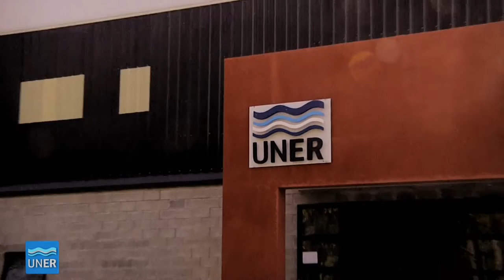Inauguración del Gimnasio en Oro Verde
La Universidad suma otro gimnasio deportivo

El gimnasio deportivo de la Universidad en Oro Verde ya está funcionando a pleno tras la inauguración realizada el viernes 9. El acto inaugural contó con la presencia del Rector, Jorge Gerard, y los Decanos de las facultades de Ciencias Agropecuarias, Sergio Lassaga, e Ingeniería, Gabriel Gentiletti.

Gerard calificó al nuevo espacio deportivo como “una obra muy esperada por todos, que viene a complementar los estudios con la formación deportiva, con las relaciones personales entre los estudiantes,  que ayudan a su formación integral, que es lo que pretende nuestra Universidad”.

El Rector recordó que “estamos acompañados por el Gobierno Nacional, apoyándonos en ésta política a través del Ministerio de Planificación y la secretaría de Políticas Universitarias, lo que nos permite encarar este tipo de obra. Nos permite desarrollar nuestra propia política, de vida sana de nuestros estudiantes, de poder trabajar en el tema de la alimentación, de drogas, de alcohol. Es bueno para los estudiantes tener un ámbito para poder contenerlos, además, el deportes es una herramienta fundamental para la integración en los primeros años de los estudiantes en la Universidad”.

Remarcó además que “hemos incorporado los profesores de educación física en los dos gimnasios, lo que es muy importante porque van a acompañar a los jóvenes”.

El Gimnasio cuenta con sala de musculación completa, cancha de básquet techada con piso de madera, tableros de acrílico, vestuarios equipados y toda la infraestructura necesaria para las actividades deportivas.

Gabriel Gentiletti, Decano de la Facultad de Ingeniería, también mostró su satisfacción, expresando que “es un logro muy importante, un recurso que no teníamos y que es muy significativo para la práctica del deporte, con muchos componentes como la salud, para promover los hábitos saludables, de integración de los distintos niveles de la Universidad. También de integrar distintas facultades, porque este gimnasio está al servicio de todas las facultades de Paraná, más allá que se ubique en Oro Verde”.  Afirmó también que “el gimnasio abre atractivos nuevos y solo resta agradecer a las autoridades de la Universidad, a las áreas que hicieron posible esto, como Económica-Financiera, Infraestructura y a los ministerios de Planificación, de Educación nacionales, que financiaron esto”.

Por su parte, el Decano de Ciencias Agropecuarias, Sergio Lassaga, también calificó como “un logro de toda la Universidad” al nuevo gimnasio, que “se estaba esperando con mucha ansiedad por parte de los estudiantes y de los docentes. Es un espacio nuevo, de integración, que costó mucho lograrlo, pero a través de la insistencia del Rector Jorge Gerard se pudo conseguir y concretar esto”.
Lassaga aspira a que el gimnasio “permita que el deporte ocupe un lugar mucho más importante en la formación y en la propia Universidad, que puedan formarse equipos para competir a nivel nacional y porque no, internacional”.